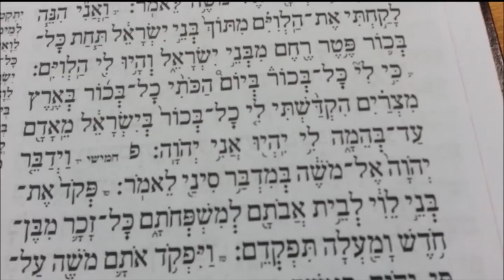עליית רביעי פרשת במדבר ניגון תוניס